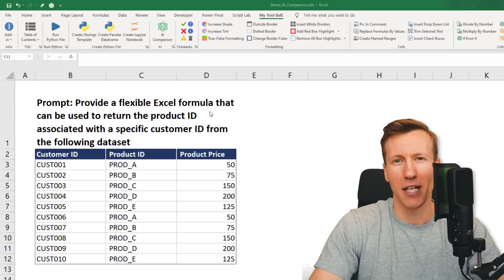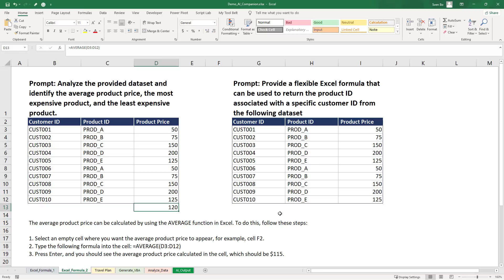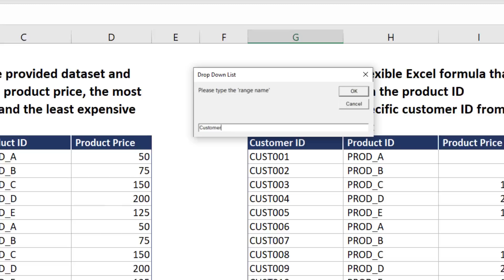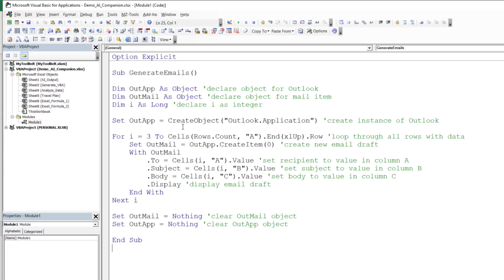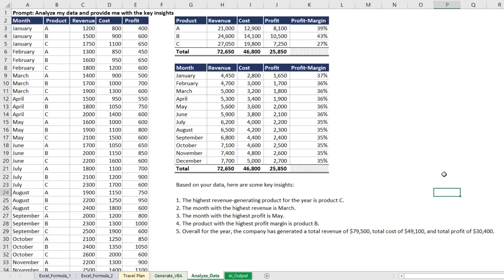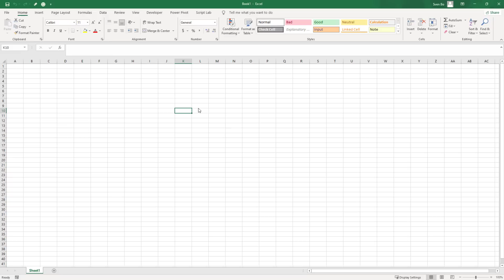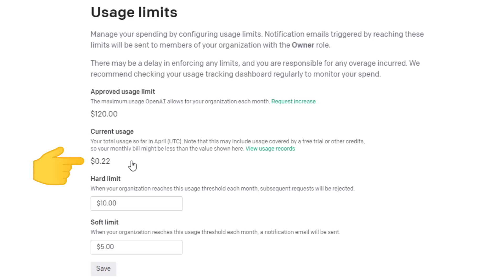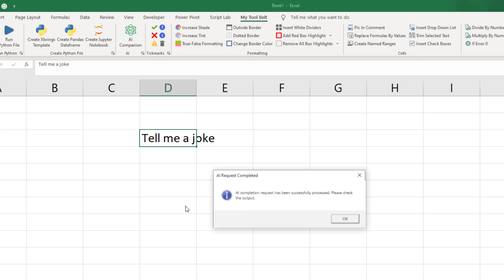I created a FREE ChatGPT Excel add-in 🤯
𝗗𝗘𝗦𝗖𝗥𝗜𝗣𝗧𝗜𝗢𝗡
Discover the power of AI in Excel with the FREE MyToolBelt add-in! This video walks you through a series of incredible examples, demonstrating how you can easily integrate ChatGPT into your Excel workflow, automate tasks, generate code, and get valuable insights from your data. Whether you're a beginner or an experienced Excel user, this add-in will surely impress you!
In this tutorial, you'll learn how to:
- Install the MyToolBelt add-in in Excel
- Update the add-in if you have an older version
- Get an OpenAI API key and set up the AI companion feature
- Customize the AI companion settings, and explore the benefits of the PRO version

⭐ 𝗧𝗜𝗠𝗘𝗦𝗧𝗔𝗠𝗣𝗦:
0:00 - Introduction
1:02 – Excel Formulas Example (SumIf)
1:51 – Excel Formulas Example (Average, Max, Min)
3:27 – Excel Formulas Example (Index, Match)
5:21 – Travel Plan Example
5:38 – Using the Prompt Keyword
6:25 – VBA Code Generation Example
8:16 – Excel Data Analysis Example
8:36 – An Important Hint
09:51 – Installing the Add-In
11:26 – Updating the Add-In
12:48 – Setting up the AI Companion
15:34 – Additional settings & benefits of the Pro Version
17:20 – FAQ
17:53 – Outro